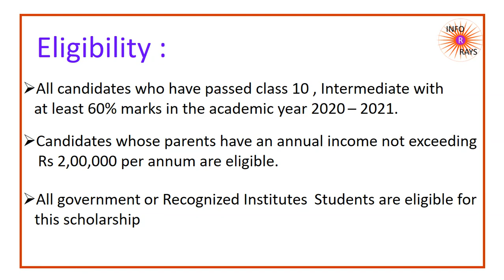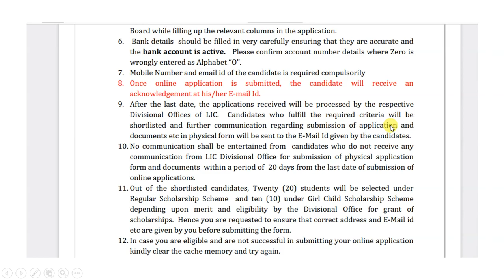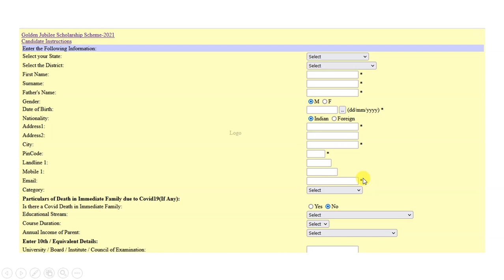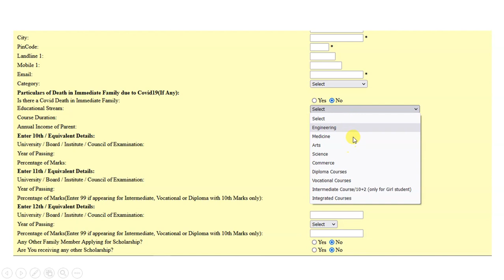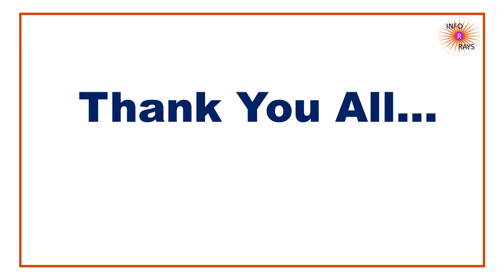LIC Golden Jubilee Scholarship(2020 - 2021) | Online Application Form | Eligibility | INFO RAYS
In this Video you will get Information about Lic Golden Jubilee Scholarship details like Eligibility , last date , instructions , Online application Form.